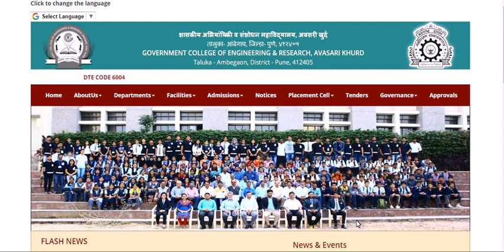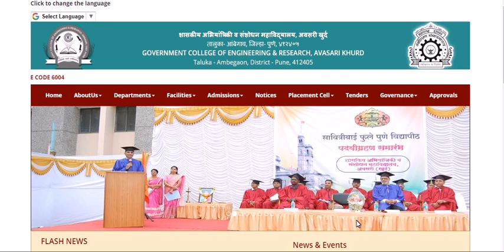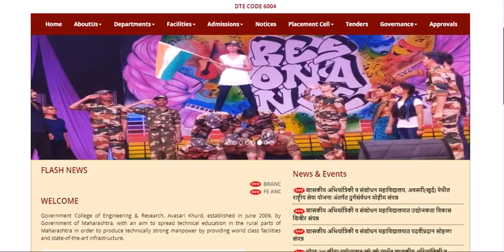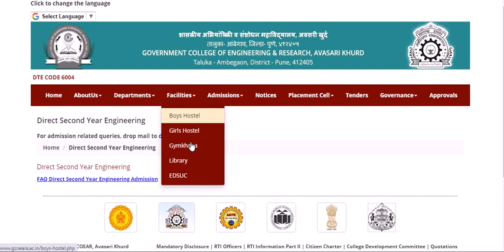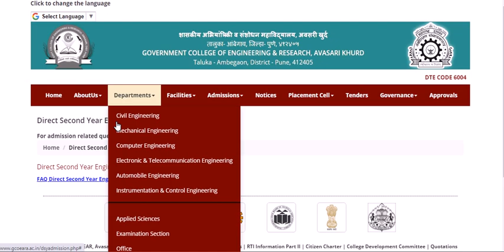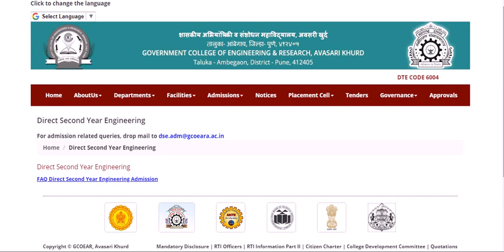GOVERNMENT ENGINEERING COLLEGE AVASARI. PLACEMENT | FEES | RANKING | STAFF .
My
Chennal Social Media Link: